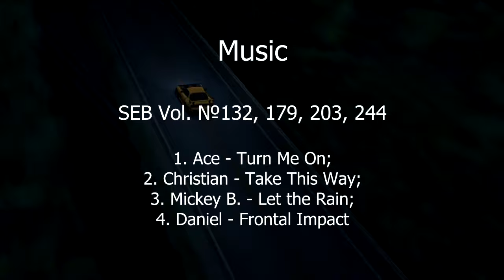Initial D Fifth Stage [AMV] - Keisuke edition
Tracklist:
00:00 Ace - Turn Me On
00:54 Christian - Take This Way
1:54 Mickey B. - Let the Rain
2:46 Daniel - Frontal Impact